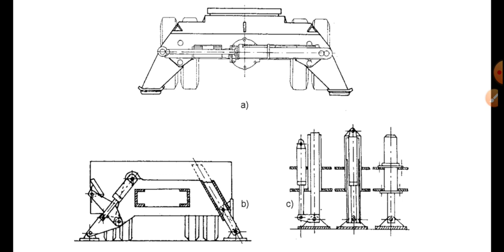Emelőgépkezelő tételek tanulása 10.rész